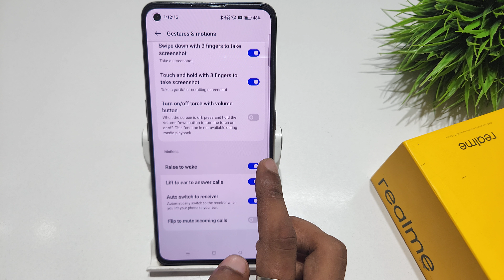How to enable flip to silent call Realme x7 5g, x7 pro | Realme x7 me flip to silence kaise on kare